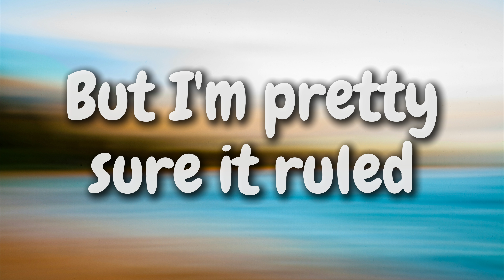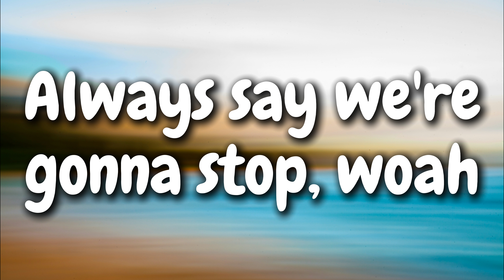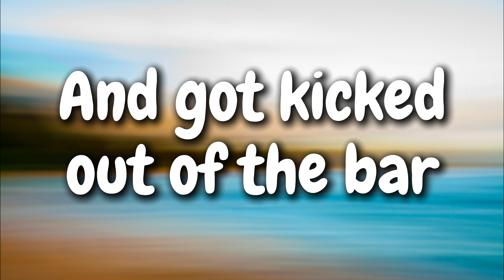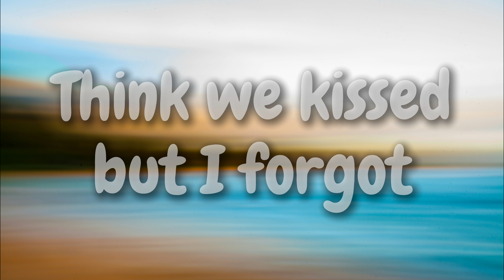Katy Perry - Last Friday Night (T.G.I.F.) (Lyrics)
🎤 Sing along to "Last Friday Night (T.G.I.F.)" by Katy Perry with our lyric video!

[Pre-Chorus]
Damn

[Chorus]
Last Friday night, yeah, we danced on tabletops
And we took too many shots, think we kissed, but I forgot
Last Friday night, yeah, we maxed our credit cards
Last Friday night, we went streaking in the park
Last Friday night, yeah, I think we broke the law
Always say we're gonna stop-op, oh-woah

[Post-Chorus]
But this Friday night
Do it all again

[Pre-Chorus]
Damn

[Post-Chorus]
Do it all again (Do it all again)
This Friday night

[Saxophone Solo]

Katy Perry - Last Friday Night